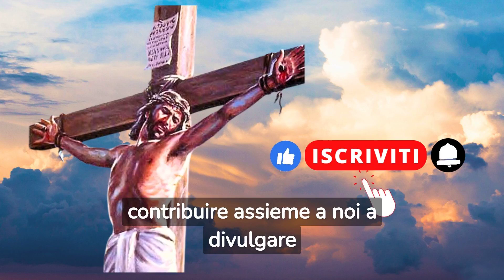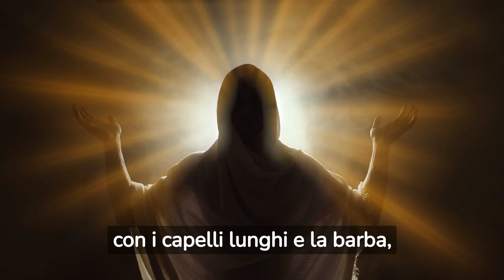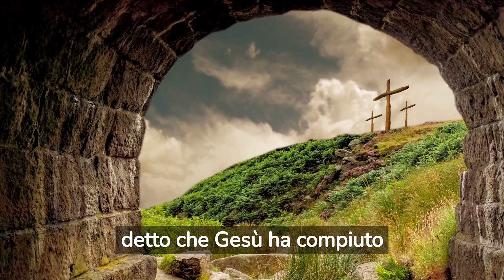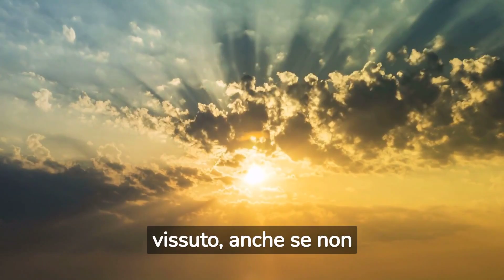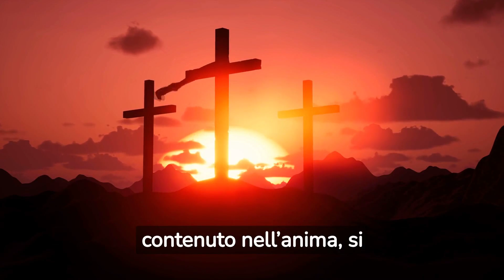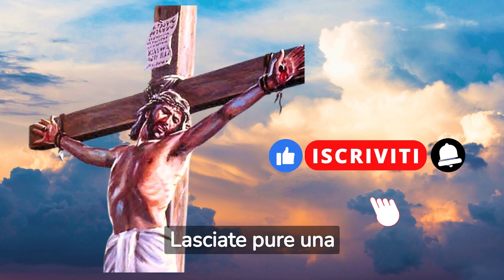EMOZIONANTE ESPERIENZA DI PRE-MORTE. IL RAGAZZO RICORDA TUTTO! SCIOCCANTE!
In questo video vi proponiamo la storia di Zack Clements, un giovane di soli 17 anni del Texas, dichiarato morto dai medici dopo un arresto cardiaco durante una partita di football. Contro ogni previsione, il suo cuore ha ripreso a battere dopo venti minuti, regalandogli una seconda possibilità di vita.
Le sue prime parole, dopo il risveglio, hanno lasciato un messaggio straordinario che ha toccato il cuore dei suoi genitori e del personale medico. Un viaggio emozionante tra la vita e la morte, che ci apre a nuove prospettive sulla nostra esistenza e ci ricorda l'importanza dell'amore e della speranza.
Non perdete questa incredibile testimonianza di un'autentica esperienza di pre-morte, che potrebbe cambiare il vostro modo di vedere la vita. Grazie di cuore e buona visione!

I nostri video sono unici e dedicati  alla divulgazione della Fede Cattolica. Potrai così sostenerci e condividere con coloro che desiderano seguire il cammino del nostro Signore Gesù.